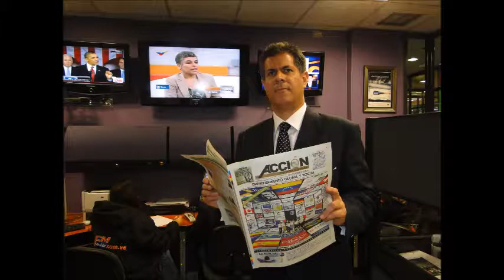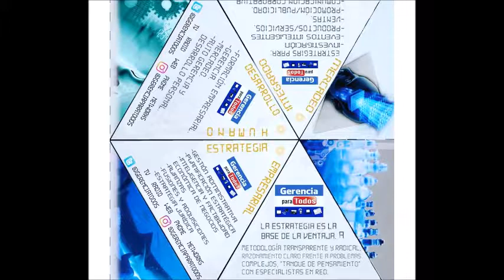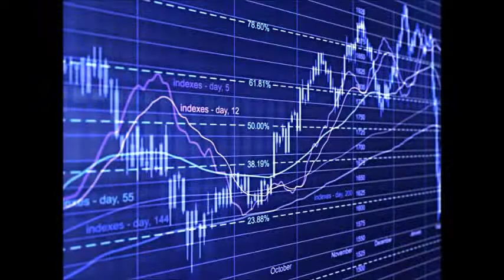GERENCIA 360 G-P-T-Micro-N-9-JUEVES